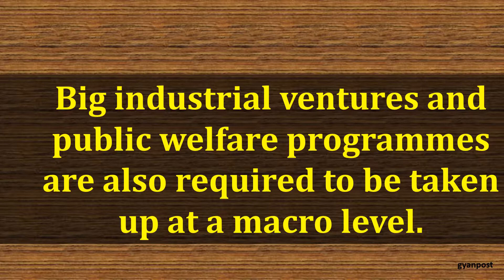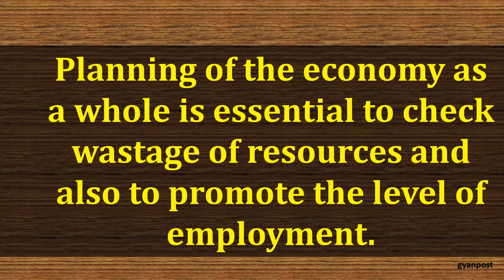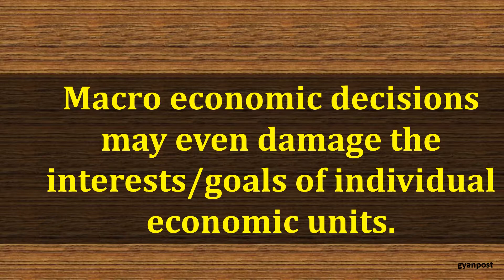MERITS AND DEMERITS OF MACRO ECONOMICS